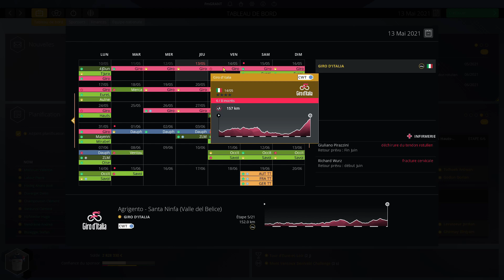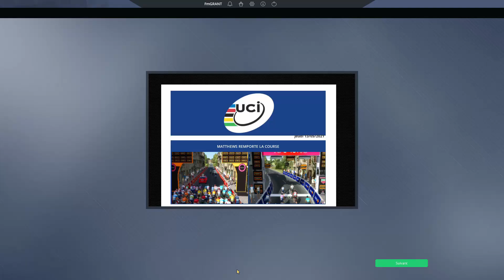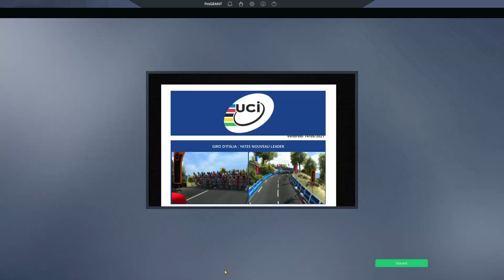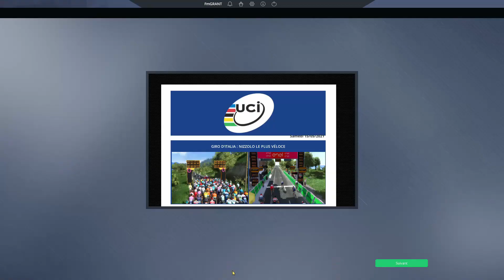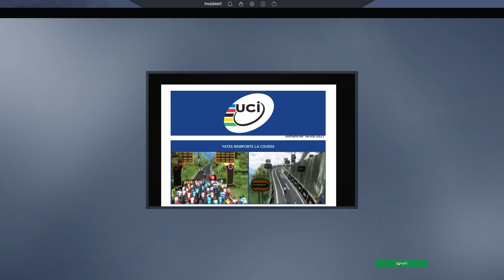[FR]PRO CYCLING MANAGER 2020: CARRIERE #4 S02 GIRO ITALIA 2/5 ! MEILLEUR SPRINTEUR ?PEUGEOT CTEAM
Les amis pour m'aider gratuitement vous pouvez regarder des vidéos sur Utip liens: